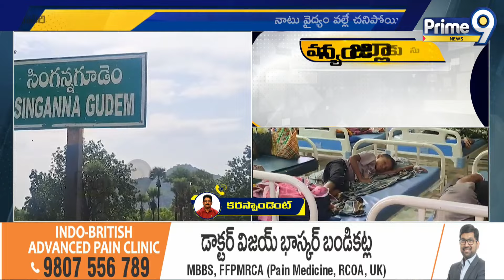మన్యం జిల్లాకు సుస్తీ | Manyam District | Prime9 News